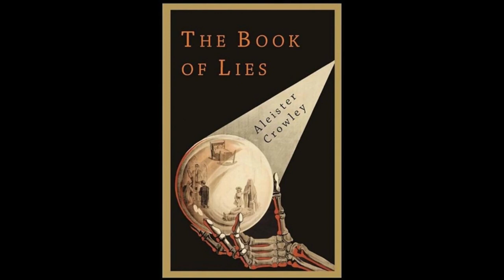The Book of Lies by Aleister Crowley - Audiobook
The Book of Lies by Aleister Crowley.
Read in English by P. J. Taylor.
The Book of Lies, or Liber 333, is a holy book in the Western occult tradition of Thelema, consisting of 91 short chapters of poems, aphorisms, rituals, and metaphysics. This recording is of the original 1913 publication, and thus omits the further commentaries added by Crowley for subsequent additions. Those familiar with Crowley’s hermetic writings will recognize his subversive and playful style. Beneath the layers of symbolism, contradiction, and blasphemy lies a biting critique of the puritanical social, political, and religious values of the author’s generation. - Summary by P. J. Taylor.